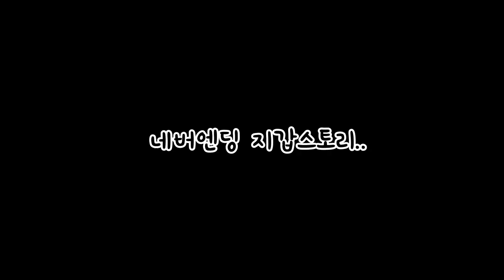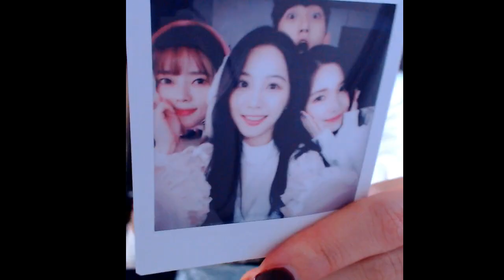[태림♥나래] 나래 생일축하파티 현장!! 근데 선물이 샤X이라고?!!!!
쪼꼬[=나래네 강아지] 가 친구들이 와서 많이 즐거웠나 봐요!!
쪼꼬 짖는 소리 양해 부탁드릴게요~!!

♥ 태림♥나래 커플은 【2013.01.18】부터 사랑중•̀.̫•́✧ 입니다♥
♥ 태림♥나래 데이트 영상 좋아요/ 구독 꾸욱✪‿✪ 눌러 주시구 ♥알림 받아보세요 ♥ ↓
♥아프리카 TV 에서 매일 밤 11시 부터 나래.태림 따로 소통방송도 하고있습니다 !!! ♥ ↓
이태림.lee taelim

이나래 lee narae

태림♥나래 커플 카카오톡 ☞ wewe1236 ☜